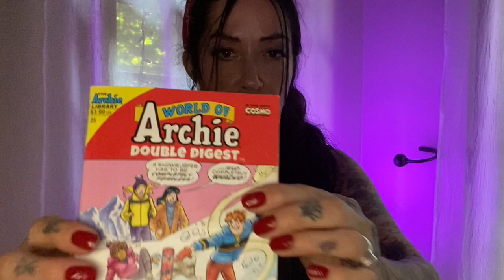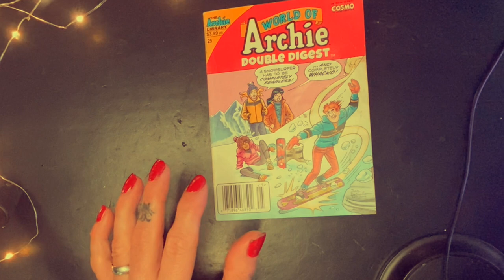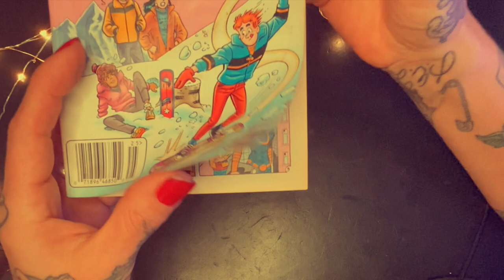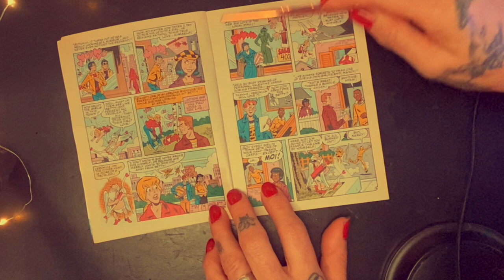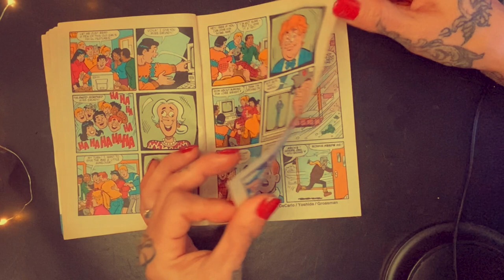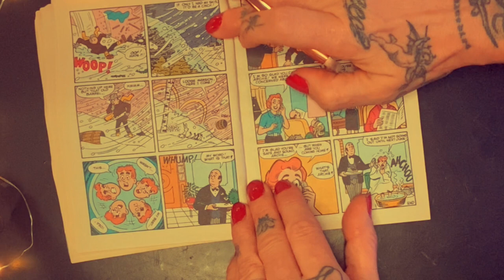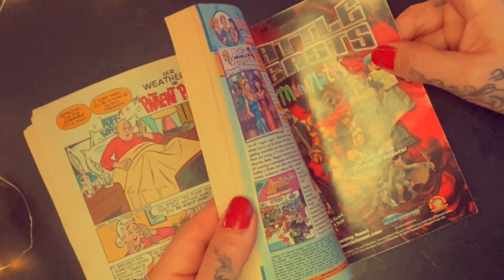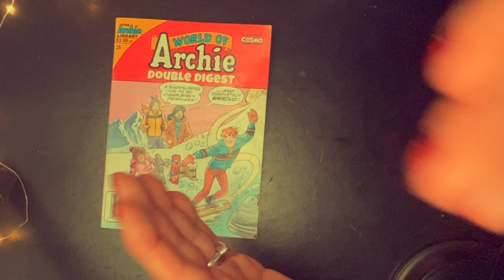ASMR 📚 Bedtime reading ~ Archie Comics, while chewing Gum (British accent❤︎) Satisfying SLEEP💤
Welcome to THE HOUSE OF ASMR. My name is Zoe. I create relaxing videos to help you sleep and unwind. Let me  read to you. In this video I chew gum ( as requested by many subscribers) and flick through a new Archie Comic book. It reminds me of when I first discovered Archie comics as a child and I still like them. I read one of the stories at around 14 minutes if you want to skip to that part. Enjoy and Sleep!

ASMR is usually precipitated by stimuli referred to as 'triggers'. ASMR triggers, which are most commonly auditory and visual, may be encountered through the interpersonal interactions of daily life. Additionally, ASMR is often triggered by exposure to specific audio and video. Such media may be specially made with the specific purpose of triggering ASMR or created for other purposes and later discovered to be effective as a trigger of the experience.

Stimuli that can trigger ASMR, as reported by those who experience it, include the following:

Listening to a softly spoken or whispering voice
Listening to quiet, repetitive sounds resulting from someone engaging in a mundane task such as turning the pages of a book
Watching somebody attentively execute a mundane task such as preparing food
Loudly chewing, crunching, slurping or biting foods, drinks, or gum
Receiving personal attention
Initiating the stimulus through conscious manipulation without the need for external video or audio triggers
Listening to tapping, typically nails onto surfaces such as plastic, wood, paper, metal, etc.
Hand movements, especially onto one's face
Listening to certain types of music
Listening to a person blow or exhale into a microphone
A 2017 study of 130 survey respondents found that lower-pitched, complex sounds, and slow-paced, detail-focused videos are especially effective triggers.